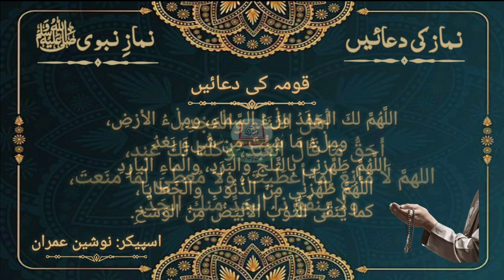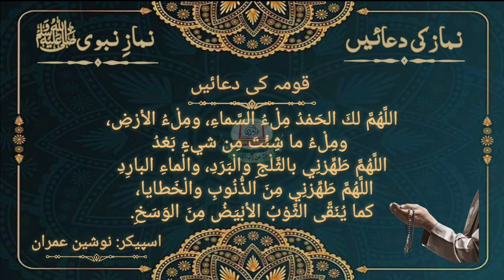Namaz ki duaen (Part:1) by Nausheen Imran| دعائے استفتاح،رکوع،قومہ کی دعائیں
DetailedTafseer Series.
Tajweed Series.
Hadith series.